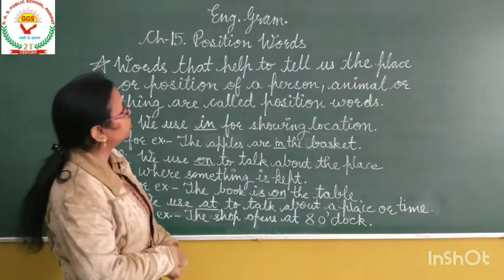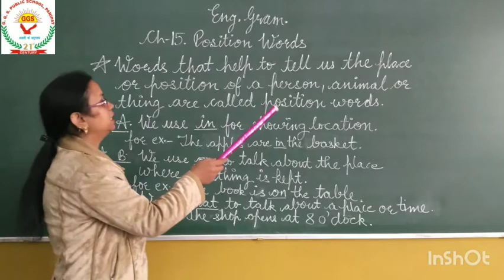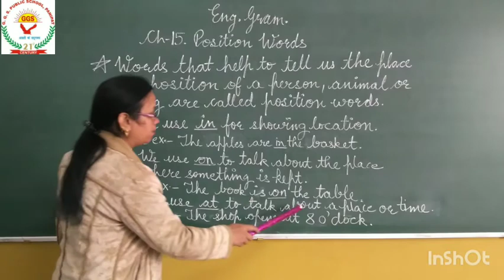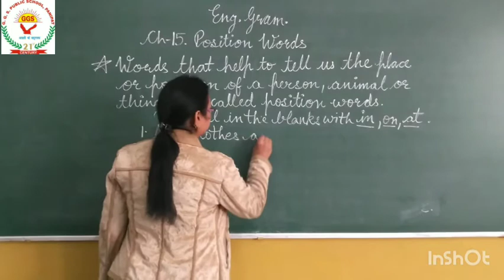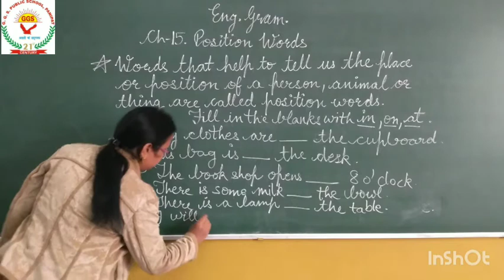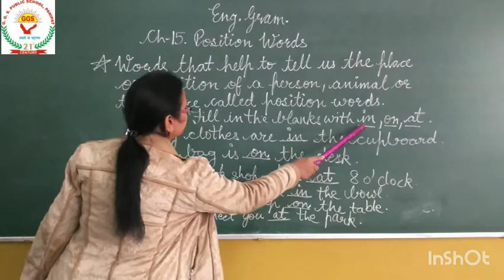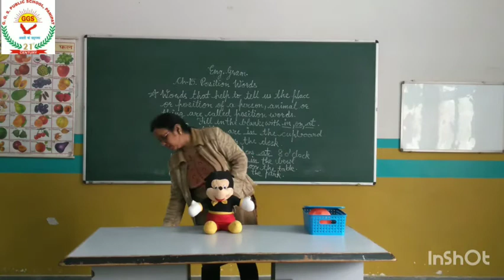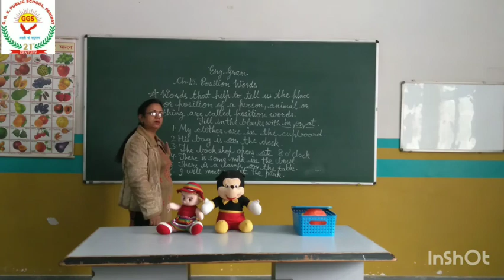Topic - In, On, At - Ch -15 - Position Words - Eng. Gram. - I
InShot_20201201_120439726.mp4